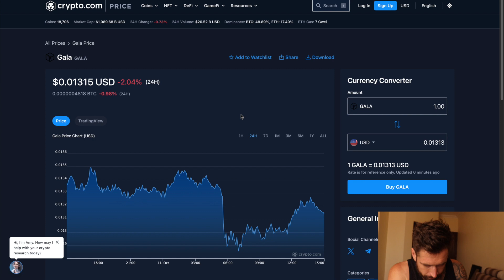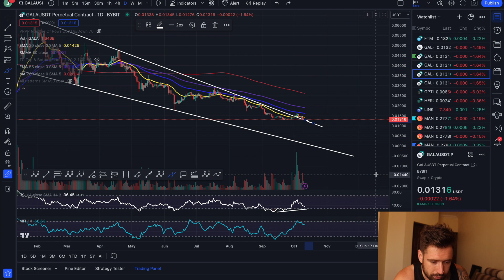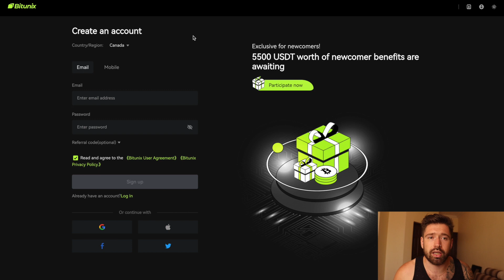GALA GAMES PRICE PREDICTION 2023💎WILL GALA BOUNCE BEFORE DROPPING TO THIS TARGET!? 🎯 WATCH FOR THIS!